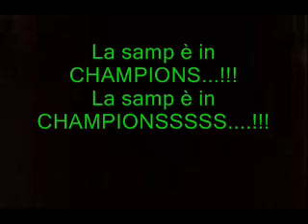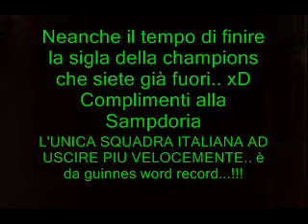La samp ERA in champions...!!!!.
Ahahahah godo piu di un orgasmo. Rosenberg. Pizzaroooooooooo...!!! grazie Werder Brema...!